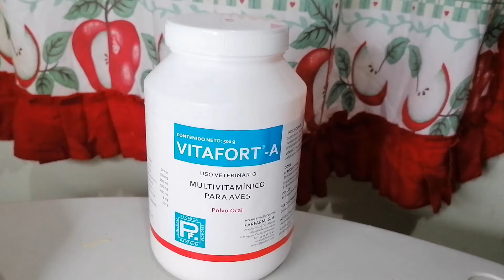Haz ESTO para tener Pollos de 3 MESES que PAREZCAN de 5 - Crianza de Gallos Finos🐓